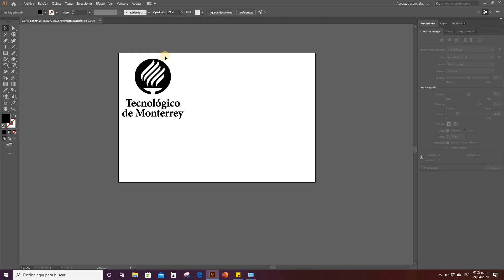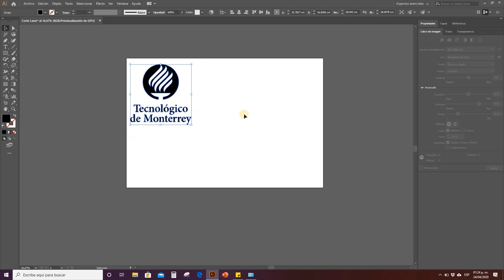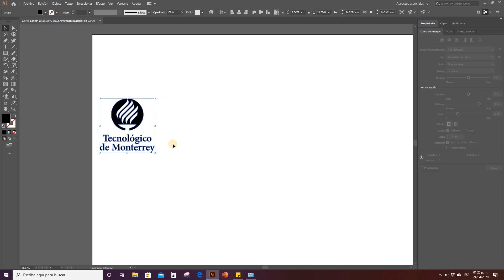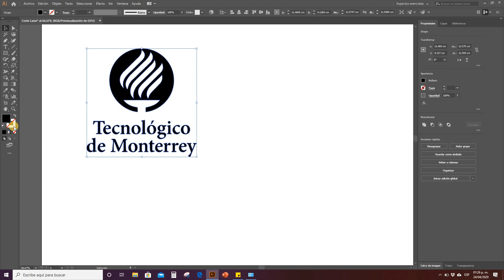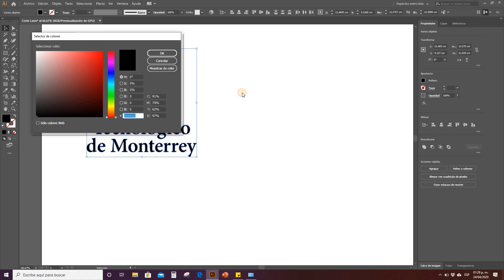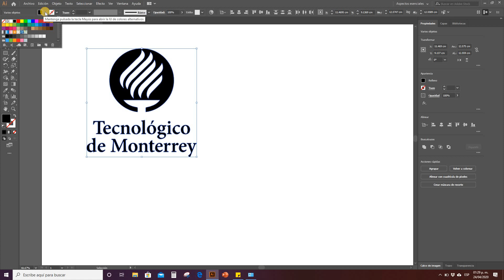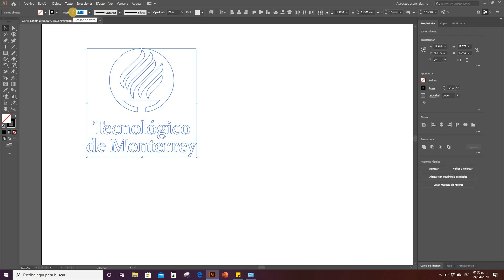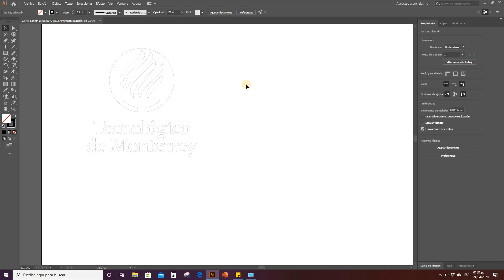Editar los vectores creados de la imagen 5/9